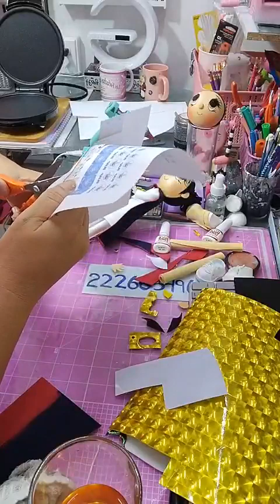clase 764 enfermeras graduadas